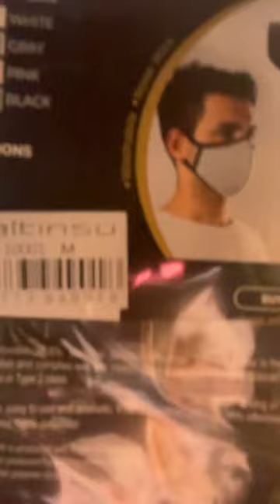DR.MEHMET ÇİLİNGİROĞLU | UYARDI DOĞRU MASKEYİ KULANIN LÜTFEN